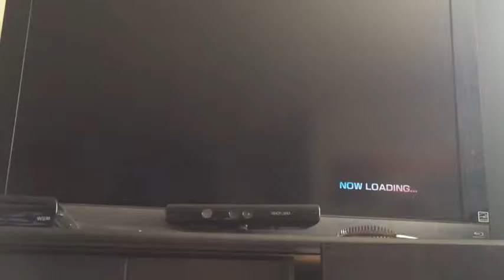Sonic 06 Multiplayer | Constant Suffering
Watch me and my friend play the Sonic 06 multiplayer for the first time... It's not the greatest.